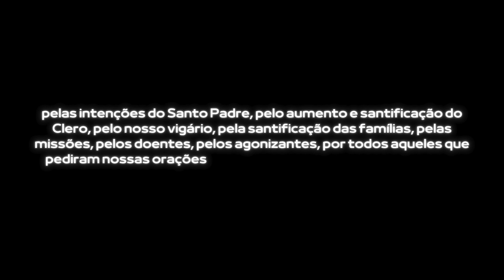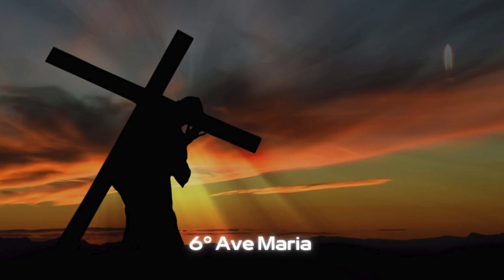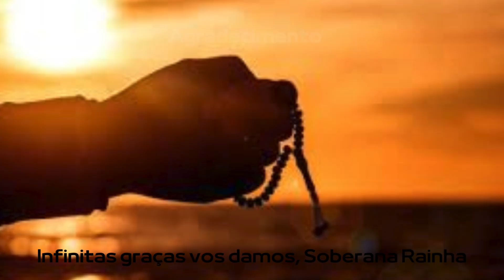Terço diário preciso na primeira dezena com todos os Mistérios Dolorosos ás 18 horas Ângelus.